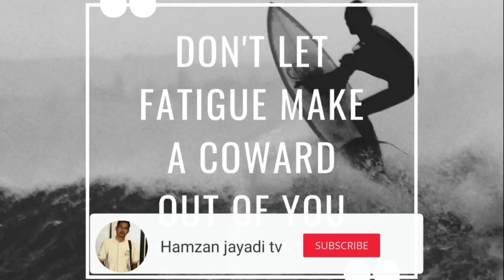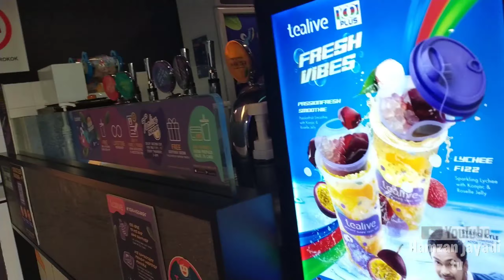TAMAN MALAYSIA DI TUTUP??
Pergi ke taman kita sampai taman Lansung di tutup,
sial nya hari ini rencana pergi makan makan di taman ,eh malah taman sudah tutup karena jam oprasi taman sampai jam 7 malam.